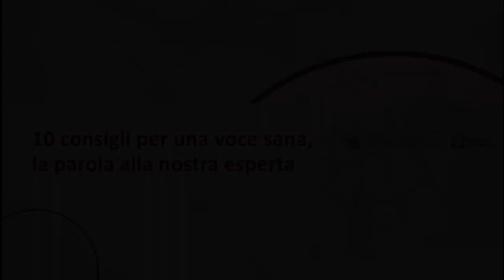10 regole per una voce sana, la parola alla nostra esperta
Le patologie della voce sono in continuo aumento. Colpiscono non solo chi usa le corde vocali per lavoro come i venditori, gli operatori dei call center, gli addetti agli sportelli, gli insegnanti o i professionisti della voce (attori e cantanti), ma chiunque abbia l’abitudine di sforzare la voce in modo eccessivo e senza un reale motivo.

Parlare in ambienti rumorosi, usare per molte ore al giorno il cellulare, lo stress, il fumo di sigaretta e l’inquinamento, sono alcune delle cause che possono portare ad affaticare le corde vocali.

Per gli esperti la parola chiave è prevenzione e tale scopo sono state stilate 10 semplici regole per avere una voce sana.

Ce le racconta in un video Giovanna Cantarella, responsabile della foniatria e della fonochirurgia del Policlinico di Milano.